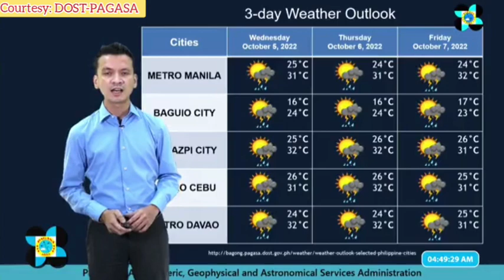ULAT PANAHON NGAYONG OCTOBER 04, 2022 - 4AM | LATEST WEATHER UPDATE TODAY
Courtesy: DOST-PAGASA

weather forecast
ulat panahon
temperatura bukas
weather update ng bayan
gemz channel